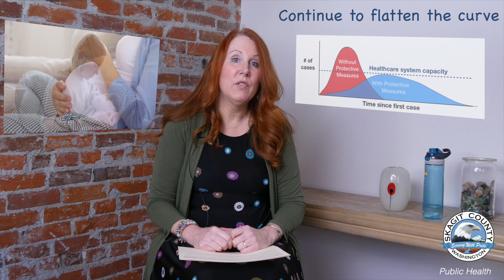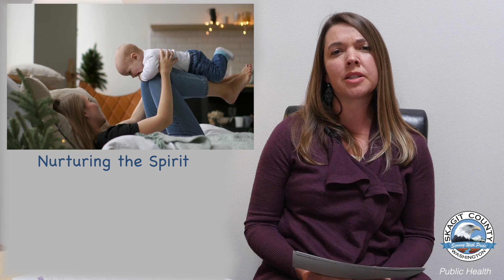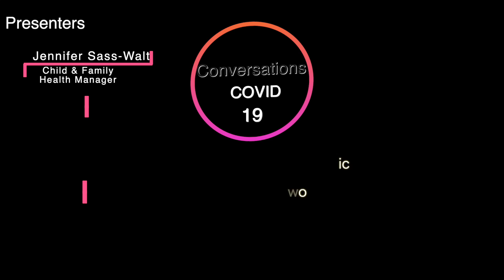Conversations Ep 4 pt 2b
In episode 4, part 2, our warm, understanding parenting experts and medical supporters, Jennifer Sass-Walton and Elizabeth Cooksey, emphasize the importance of "putting on your own oxygen mask first." Whether it's physical, mental, emotional or spiritual wellbeing, invest adequately in your own daily health in order to be as good a parent as possible in these times. And these are profoundly important teaching-and-learning times!